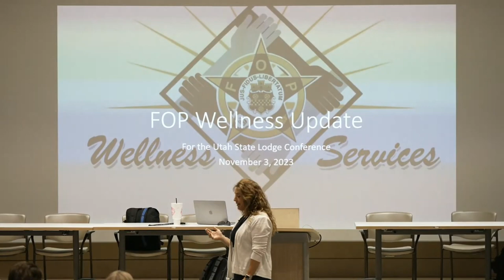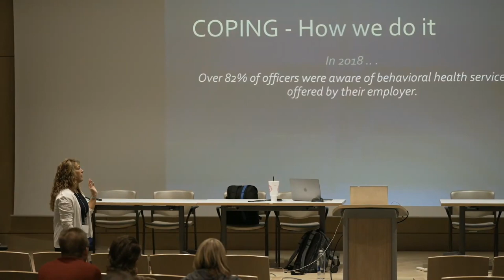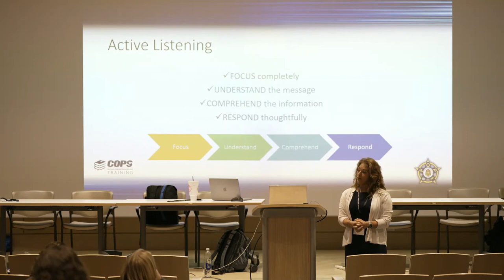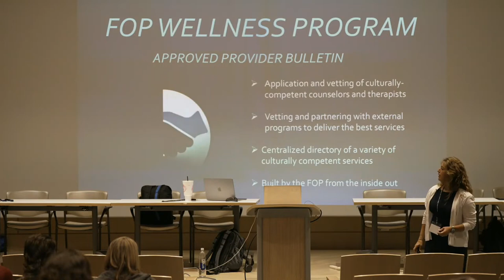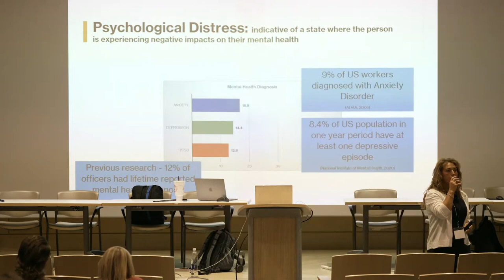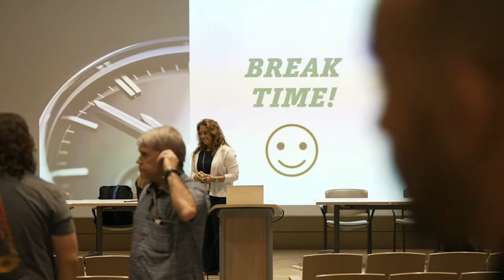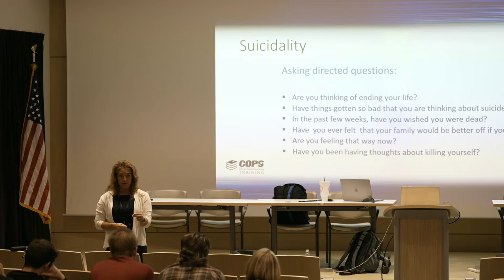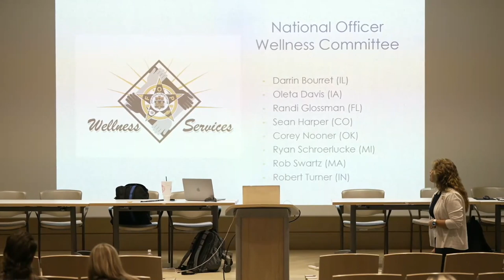Utah FOP Wellness Training-Utah FOP State Conference 2023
Officer Wellness Training by Sherri Martin, National Director of Wellness Services at the National FOP.
Sheri Martin serves as FOP National Director of Wellness Services. Sheri served most of her 23-year police career at the Charleston Police Department in South Carolina, where she achieved the rank of Lieutenant. She holds a Bachelor of Science degree in Psychology from the University of North Carolina at Chapel Hill, a Master of Arts degree in Clinical Counseling from the Citadel, and a Postgraduate Certificate in Forensic Psychology from John Jay College of Criminal Justice.

Sherri is licensed as a Professional Counselor Associate in the state of Connecticut and has experience in trauma therapy work with military veterans.